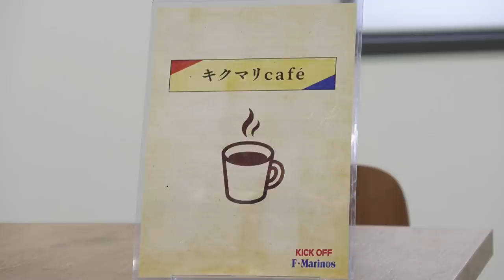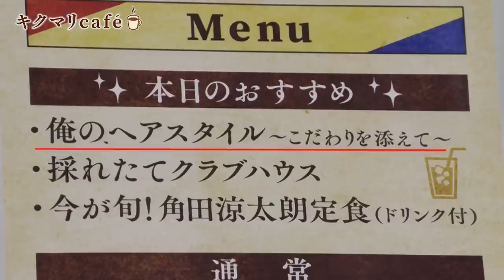キクマリcafe｜第１回前編：畠中槙之輔＆永戸勝也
テレビ神奈川で毎週金曜22時放送中のクラブ公式応援番組『KICK OFF!! F・MARINOS』

今年から始まった新企画、選手がトークを提供するちょっと不思議なカフェ『キクマリcafe』

記念すべき第１回は、畠中選手と永戸選手が来店！